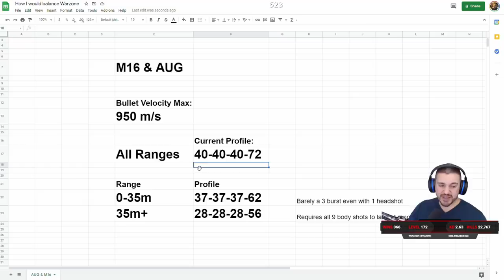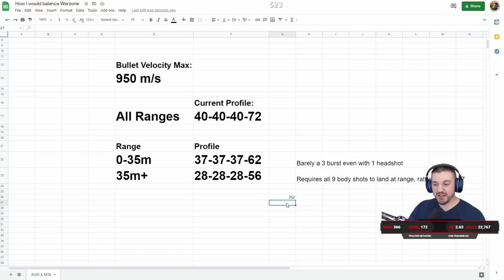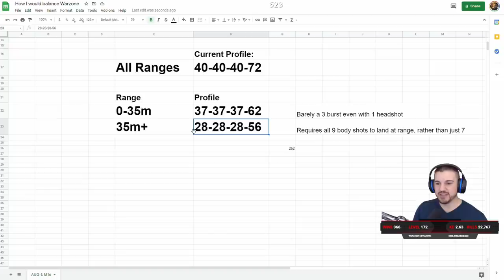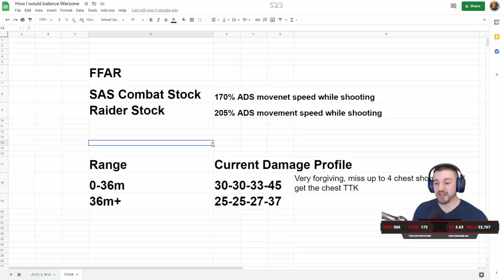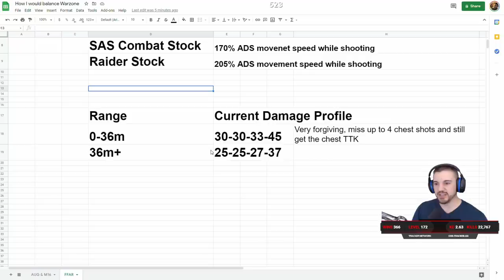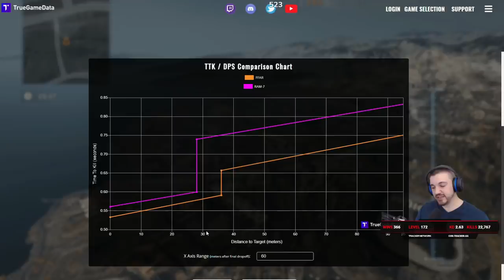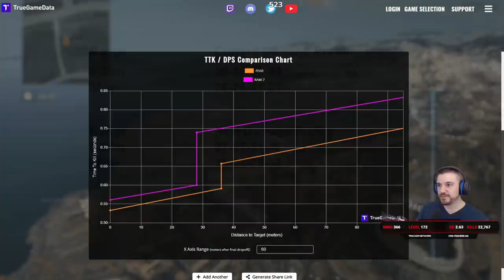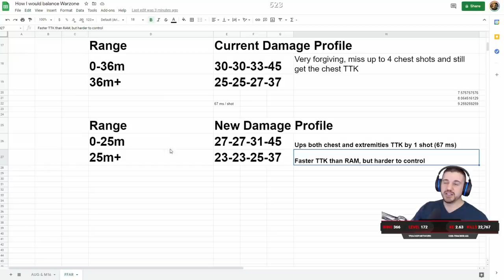How I Would Fix Warzone Weapon Balance - Call Of Duty Warzone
Different video today, explaining how I would alter the current Warzone weapon balance.

0:00 Intro
1:22 M16 and AUG
7:04 FFAR
16:05 SMGs
18:26 LMGs
19:19 DMR and Type 63
20:02 ARs
21:58 Snipers
25:26 Outro

Here is a great subreddit that I work with to talk about the best/most unique/your favorite loadouts

to compare and build your weapons with their true in game stats!

Triadic Gaming (TrueGameDataLive, IAmGamerGrille (TGD Front End Dev), & Blastojunior's Social Discord)

Intro music and background music from Dragon Ball Lofi by Rifti Beats.  Check him out, I'm obsessed with his stuff.